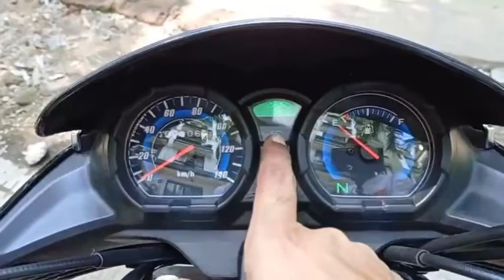Honda shine 2022 model | 125 new changes | Review